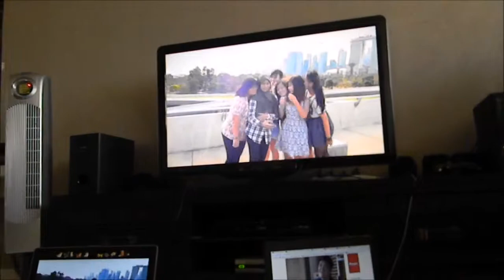25th June 2014 | 6th Reunion!!! :D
The 6th annual Reunion with Siying, Sab and Shushan.
A movie marathon accompanied by lots and lots of food and laughs xD